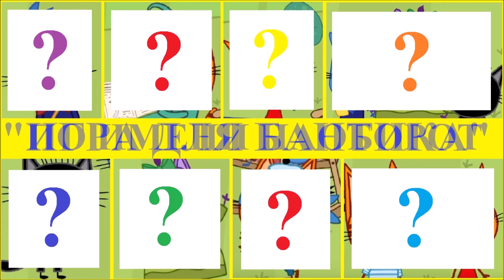Три кота Герои из серии Игра для Бантика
Музыка в этом видео - из библиотеки YouTube:
Название: Members Only
Автор: TrackTribe